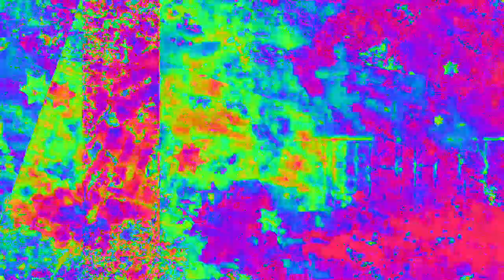[EPILEPSY WARNING] Movie 23 02 15 01h49m46s